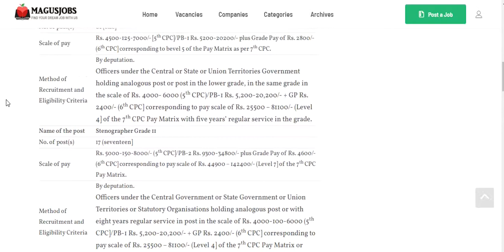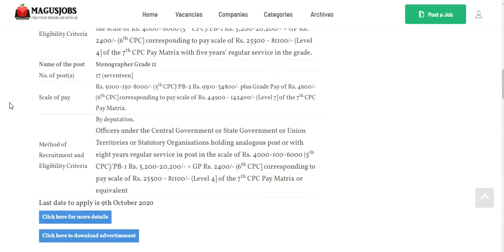North Eastern Council Secretariat Shillong Recruitment 2020 | 18 Vacancy | Meghalaya Jobs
North Eastern Council Secretariat Shillong Recruitment 2020 – 18 Vacancy For Draftsman, Stenographer